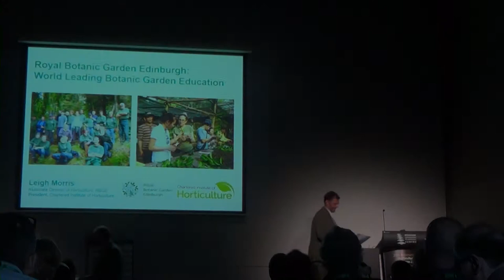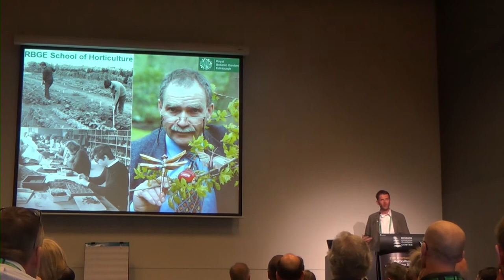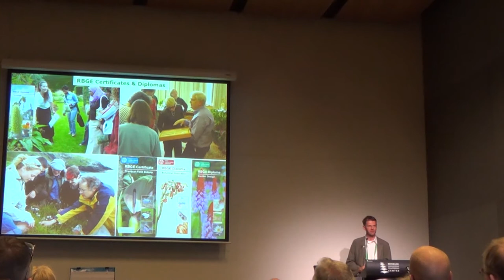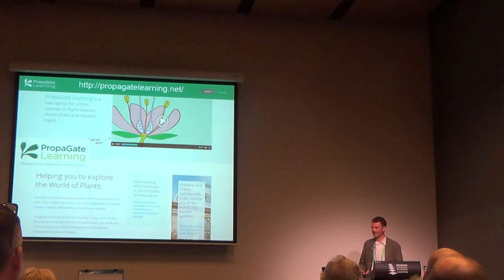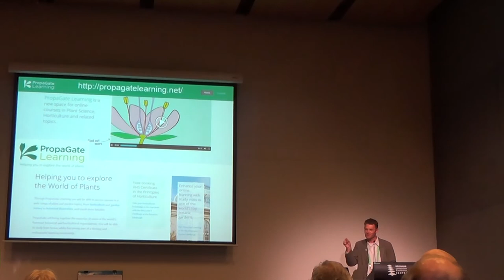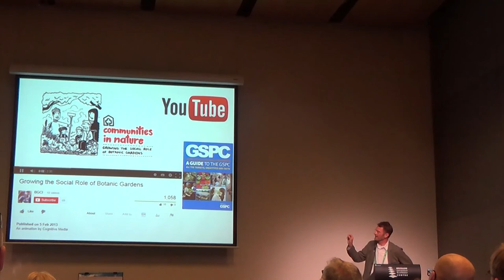RBGE: World Leading Botanic Garden Education - IHC2014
Presentation by Leigh Morris (RBGE) as part of the '7th International Symposium on Horticultural Education, Research, Training & Consultancy', within the ISHS International Horticulture Congress held in Brisbane on 17-22 August 2014